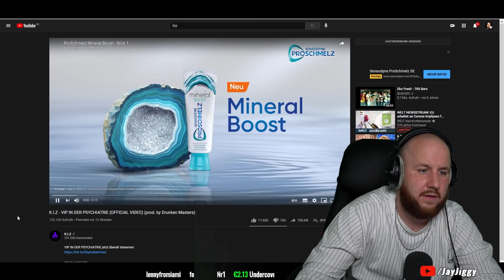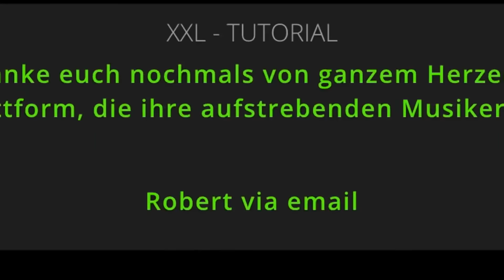Das GESTÖRTESTE, was ich seit langem gesehen hab! K.I.Z - VIP IN DER PSYCHIATRIE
❤️DANKE für´s Teilen und DEINEN Support ❤️